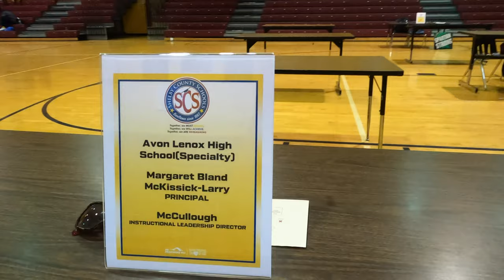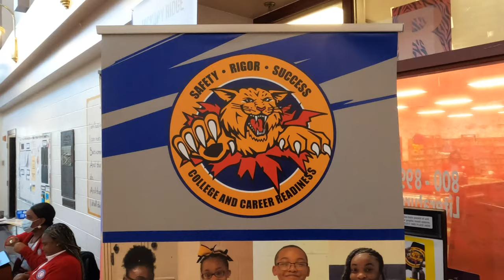Hickory Ridge Annual Winter Career Fair 2021